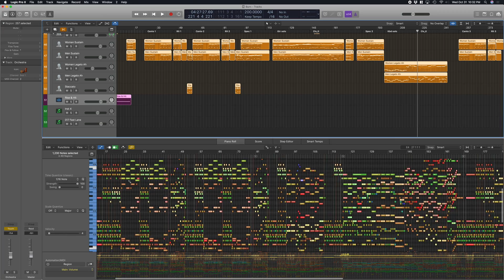Burn (by Deep Purple) SYMPHONIC POWER METAL Version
My first full cover made with my new iMac Pro and new software!
I loved this song as a kid, and thought what it might sound like as an epic symphonic power metal song...

Software used:
Drums - Superior Drummer 3 w/ Metal Machinery (Tracker replacement)
Shreddage 2
Shreddage Bass 2
Vintage Organs
Storm Choir 2
Rise & Hit